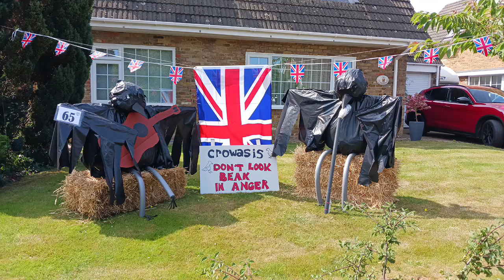Weekly Update 21st August 2024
The first chapter in the decorating saga has finished. plus also some scarecrows in Flamstead